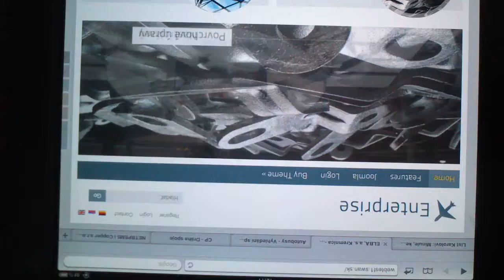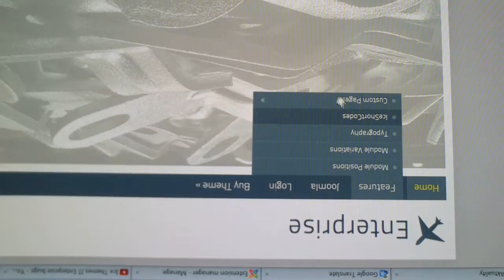Ice Theme IT Enterprise menu doesn´t working on iPad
Joomla 3.x.x Ice Theme IT Enterprise and his menu, which doesn´t working on iPad. Only top level from menu are showed and linked to category, no more submenu is visible